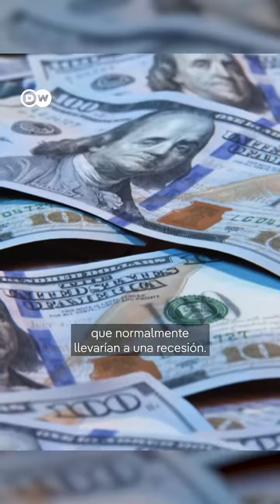¿Los migrantes latinos están salvando a Estados Unidos de una recesión?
La economía estadounidense está en boom. Y para muchos es un misterio, porque la economía ha continuado creando empleos y creciendo a pesar de las altas tasas de interés, que normalmente llevarían a una recesión. Tasas de interés que subieron para contrarrestar la inmensa inflación que dejó la pandemia. Y esa inflación probablemente iba a seguir creciendo si llegase a haber un gran déficit de trabajadores. Pero los migrantes han hecho posible que la expansión económica se mantenga, afirman los expertos. dwdigital @dwespanol